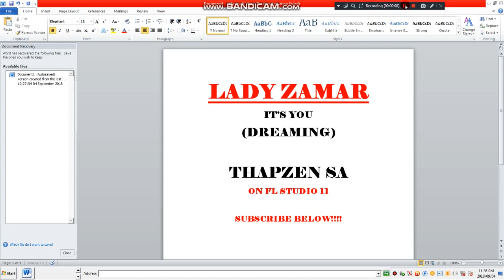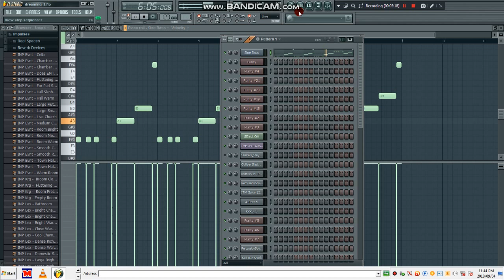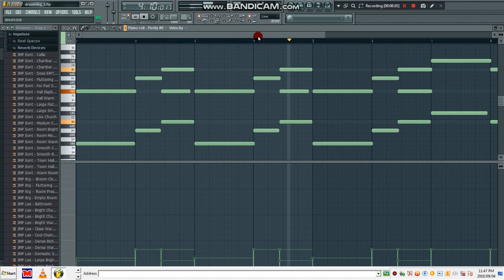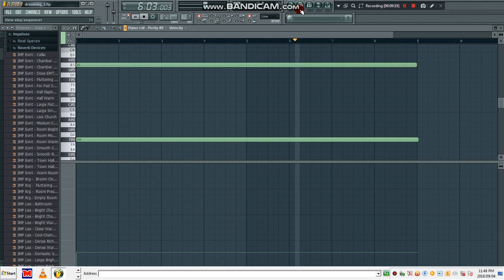Lady Zamar-It's you (Dreaming) [Instrumental] By Thapzen SA